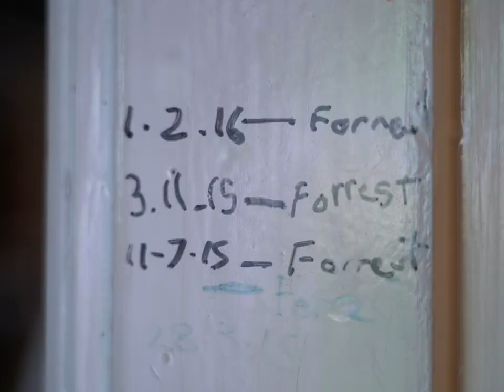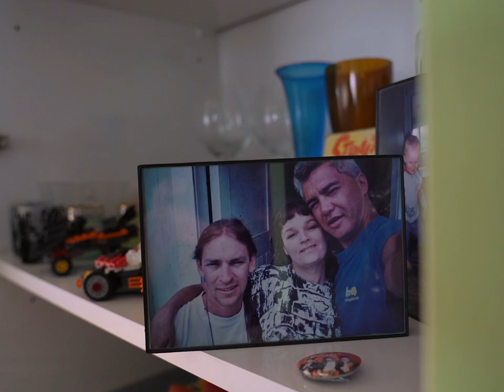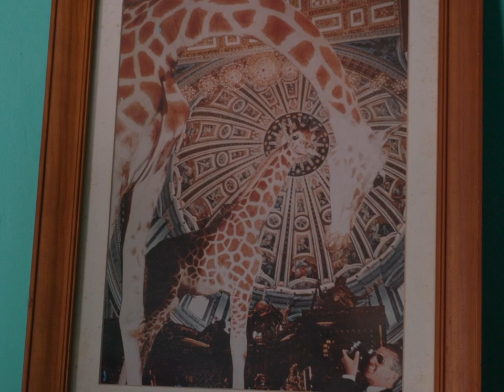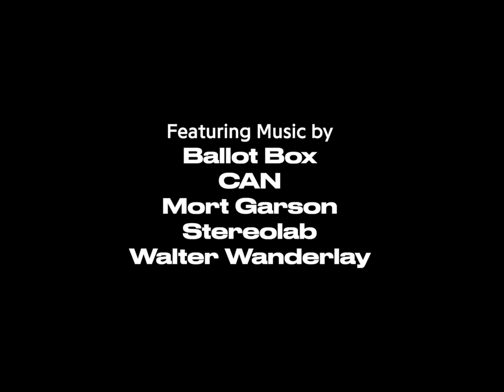THE HALF MAN | Forrest Mace Documentary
A profile on young New Zealand musician Forrest Mace, his band Ballot Box and the influences in his life.

Directed, Shot and Edited by Charlie Morton and Poppy Vivian-Buckley

With thanks to: Ballot Box, Flying Out Records, Forrest Mace, Bevan Mace, Aaron Morton, Ella Morton, the Point Chevalier RSA, Deb Thompson, Angus Williamson and the Western Springs College Media Department

Music featured:
Live performance material from Ballot Box
"Brakhage" by Stereolab
"Cry Out Your Sadness" by Walter Wanderlay
"This is My Beloved" by Mort Garson
"Future Days" by CAN